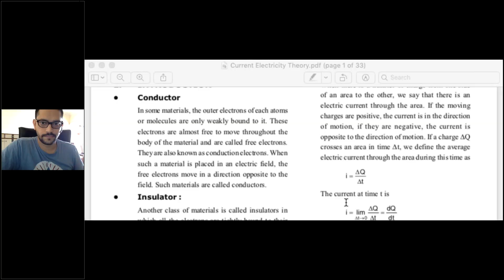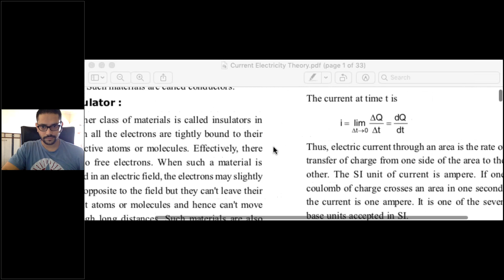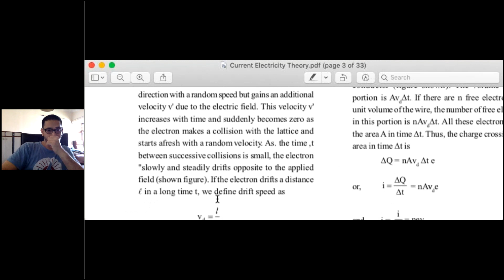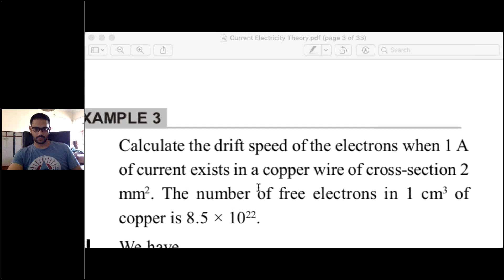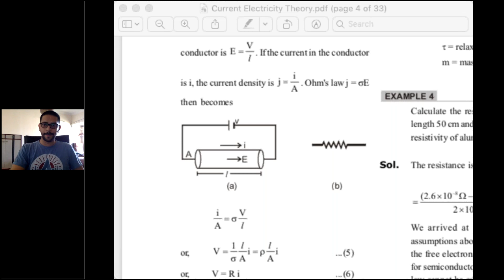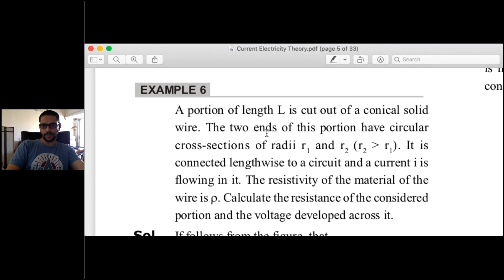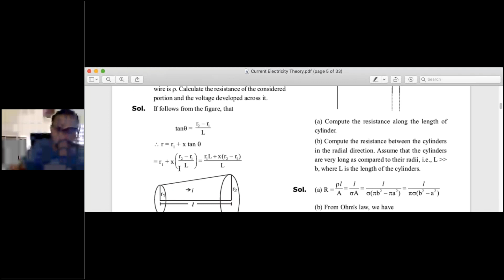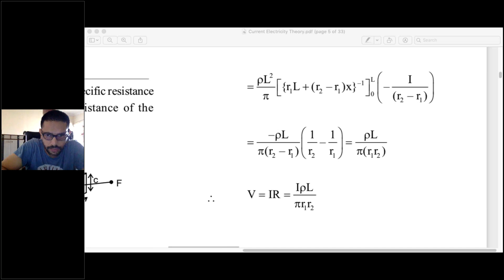Grade 12 Current Electricity Part 1